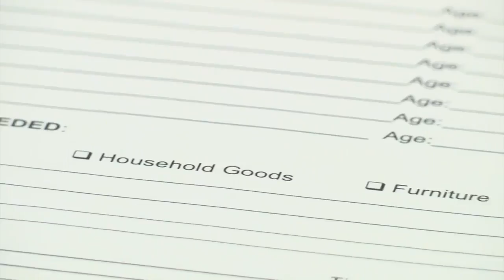Opportunities, Inc. sees growing shutdown concerns